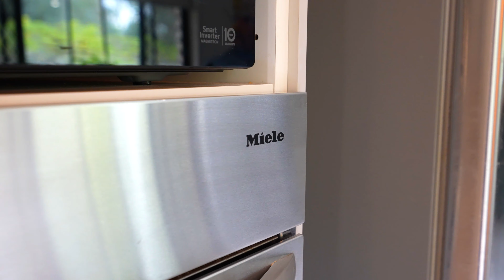For Sale | 179-189 Crowson Lane, Greenbank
Welcome to your serene retreat, this exquisite property offers a unique blend of dual living spaces and an expansive outdoor oasis, making it a haven for relaxation and entertainment alike, the current owners have decided it's time to downsize.

This dual living home with a tree backdrop presents a rare opportunity - whether land banking for future development, living with combined families or taking the time to relax by the pool, entertaining guests, or enjoying the peaceful surroundings, every aspect of this property has been meticulously crafted to offer a lifestyle of luxury and convenience.

Inside 179-189 Crowson Lane, Greenbank

House features:
A spacious floor plan with natural open plan living
| 4 Bedrooms
| Master bedroom with ensuite bathroom
| High ceilings throughout
| Large family Bathroom with spa bath
| Powder room with seperate toilet
| Oversize Laundry
| Walk in storage room
| Refreshed kitchen with lots of storage plus island style Breakfast bar
| Open plan living and dining with Fire place
| Outdoor entertainment area
| Air conditioning and ceiling fans throughout

Second Dwelling Features:
| Built in 2010
| 2 Bedrooms
| 2 way bathroom
| Seperate toilet/powder room
| Combined bathroom and laundry
| Kitchen, living and rumpus
| Solar Panels
| Air Conditioning in every room
| High ceilings
| Ceiling fans
| Income potential
| Small garden shed

Outside:
| Flat, flood free block
| Fully fenced (6ft with concrete posts)
| x5 Water tanks
| Expansive Outdoor Entertaining area
| In-ground Salt Water Pool - 85,000 litre
| Concrete Driveway with a round about - approx 150 metres long
| Electric gate
| 9.4m x 6.2m Triple Carport with 3 phase power
| Plus 4.8m x 6.2m Double Carport
| 11.2m x 5.6m Shed with two roller doors
| Front garden is irrigated
| Mulberry and mango trees
| Dam at the rear of the property

Conveniently located in Greenbank, just 15 minutes from Browns Plains and 22 minutes to Springfield, both major shopping centers.
This ideal location offers easy access to schools, shopping centers, and recreational facilities, providing a balanced lifestyle.

| Logan City Council
| Land size | 1.88ha or 4.64 acres
| Frontage 100m
| Septic water
| Trickle feed water
| Zoned Rural Residential - Park Living
| Flood Free block with endless possibilities

Who to speak with?